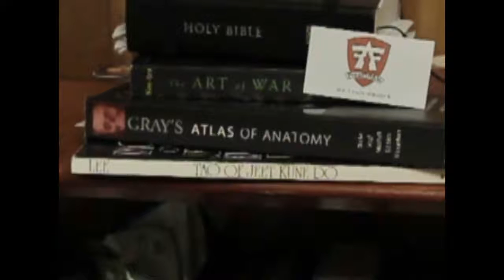Cast - Parkour Bible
Firestorm Freerunning & Acrobatics is Orange County's first and only Parkour training academy. We share, through video, our tutorials, jams, training classes, special events, and much more. Our diverse group of talented athletes train you through tutorials in parkour, flips, trampoline, ninja warrior, strength training, breakneck, tumbling, stretching, and way, way more!